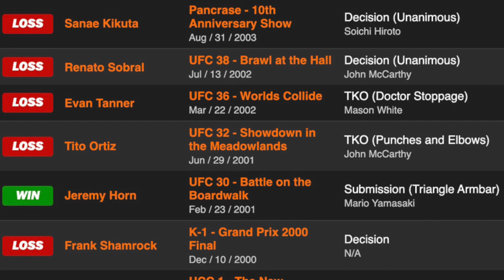UFC Title Challengers Who Never Stood a Chance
For this video, we'll be taking a look at some of the biggest title fight mismatches in MMA / UFC history.